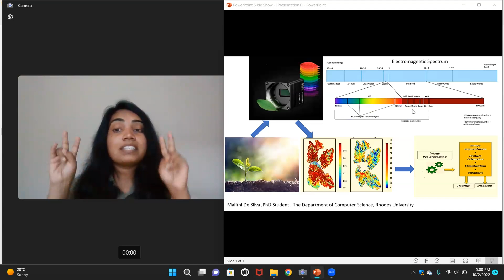Something to eat for everyone: A computer vision model for early plant disease detection.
Malithi De Silva (PhD)
CPGS 3-Minute Thesis